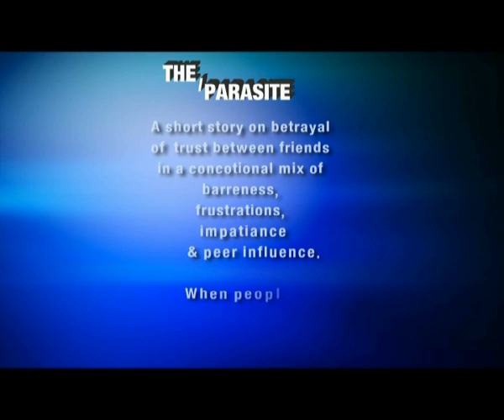The Parasite Trailer.flv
A short film on betrayal of trust between friends in a concotional mix of barrenes, frustration, impatience and peer influence. This storyline evolves in a coastal town of Port Shepstone where marriage and friendship is subjected to a litmus test to reveal true human character in extreme conditions.

When people closest to you betray you, who do you turn to. ?